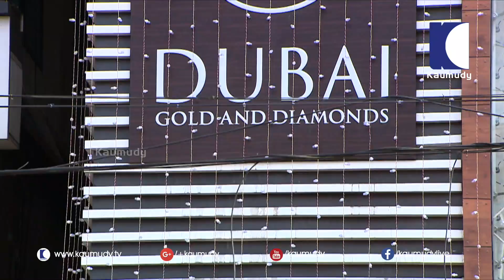Guest Time with P.P.Mohammed Ali | Chairman Dubai Gold | Kaumudy TV